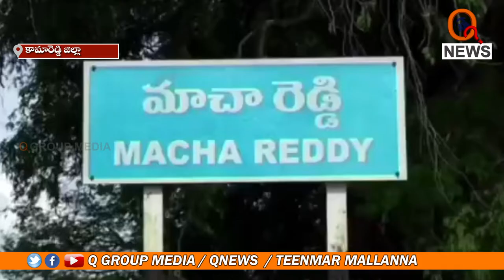మధ్యాహ్నం భోజనం వికటించి 40 మంది విద్యార్థులకు అస్వస్థత || QNews || QNewsHD